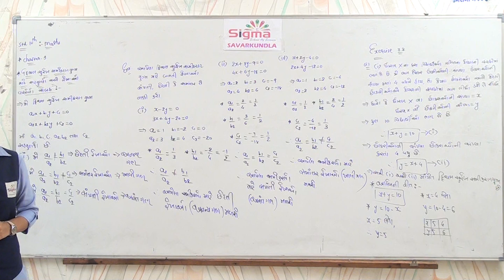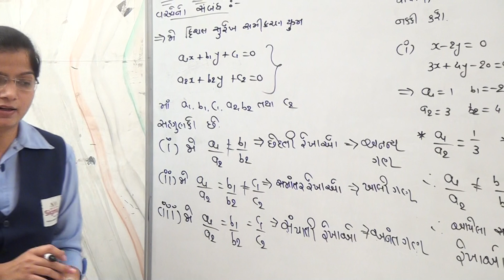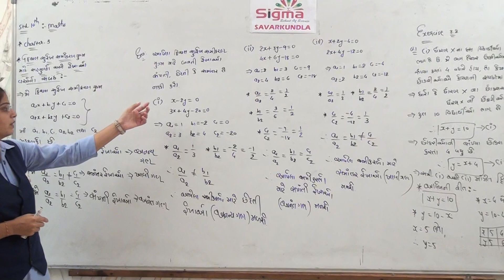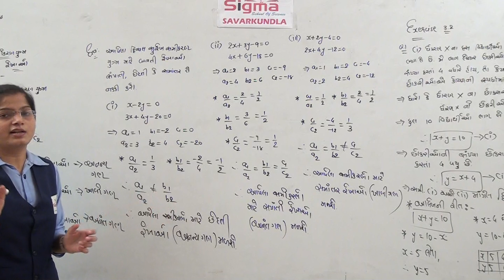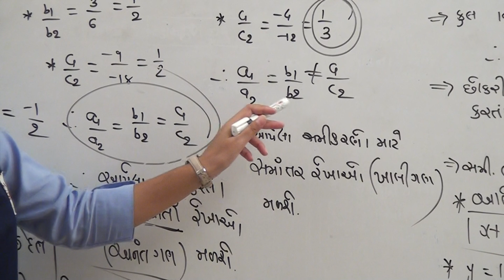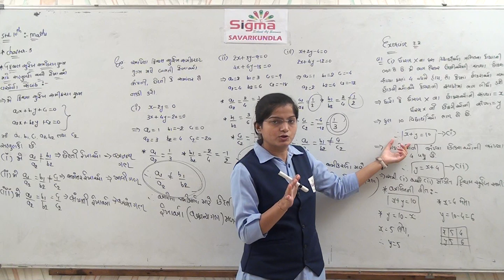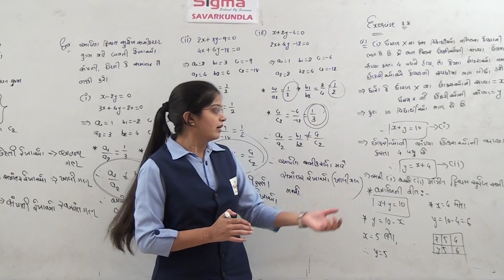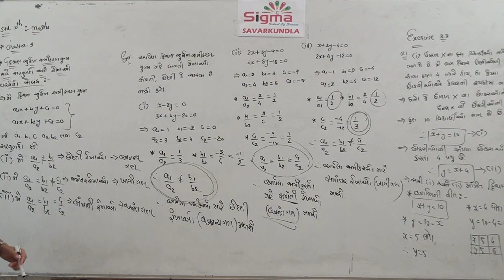10 Maths | Chap-10 દ્વિચલ સુરેખ સમીકરણ | સાવધ્યાય 3.1 & 3.2